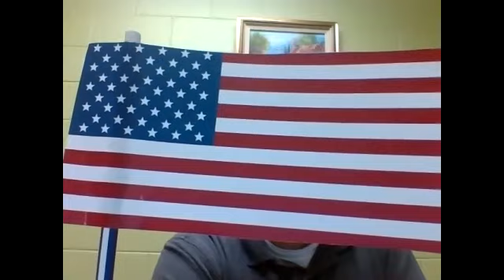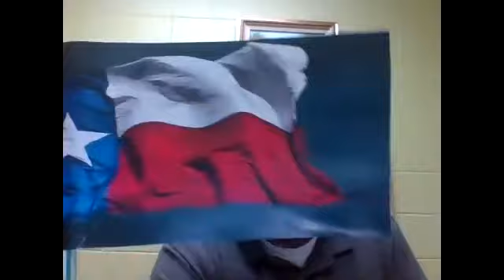Wednesday Feb 24th